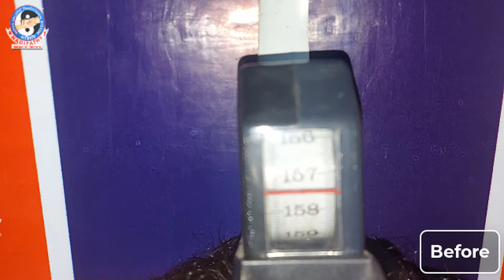His height was increased to 2 cm with 4 treatments | Nadipathy | Dr.Krishnam raju